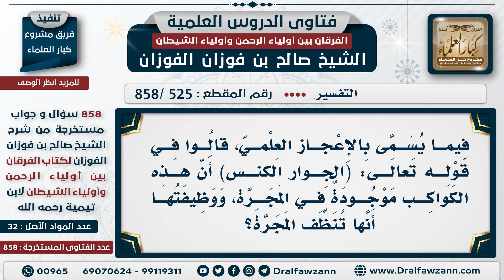[525 -858] يقول أصحاب الإعجاز العلمي في قوله تعالى: (الجوار الكنس) هي كواكب وظيفتها تنظيف المجرة؟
السؤال: فيما يسمى بالإعجاز العلمي، قالوا في قوله تعالى: (الجوار الكنس) أن هذه الكواكب موجودة في المجرة، ووظيفتها أنها تنظف المجرة؟
هذا تخرص هذا تخرص وكلامٌ لا معنى له، تخرص، الكلام في الغيب وفي الأشياء التي لا نشاهدها لا يصح إلا بوحي منزل من الله جل وعلا، أما التخرص فهو لا ينفع.

للاشتراك في قناة الشيخ صالح الفوزان

للاستفسار والإقتراحات والدعم
رئيس الفريق
لمشروع كبار العلماء